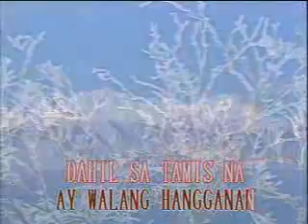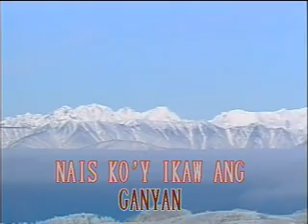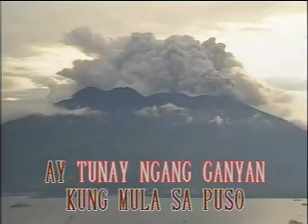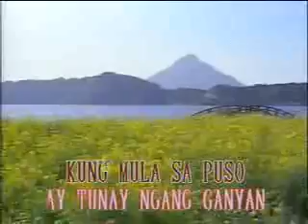Mula Sa Puso by Jude Michael - Karaoke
Mula Sa Puso by Jude Michael